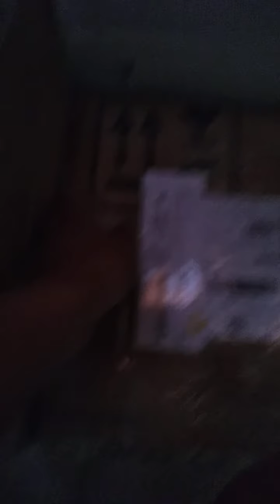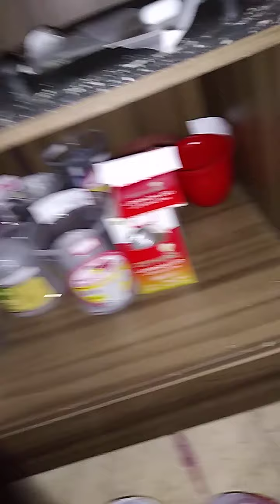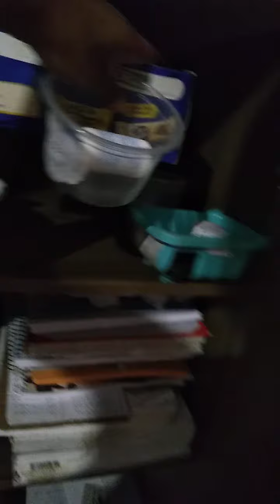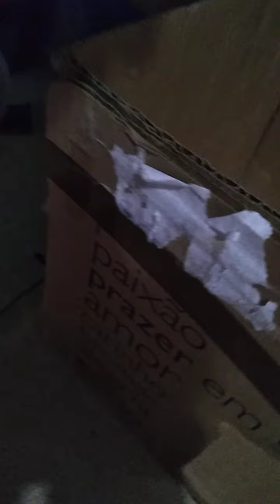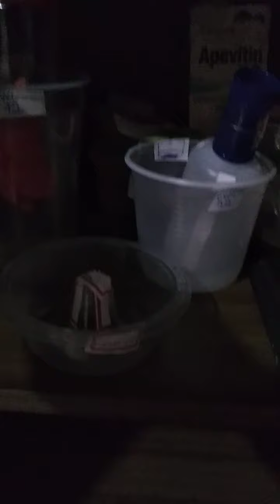as lavadoras Episódio 32 - o teste para covid